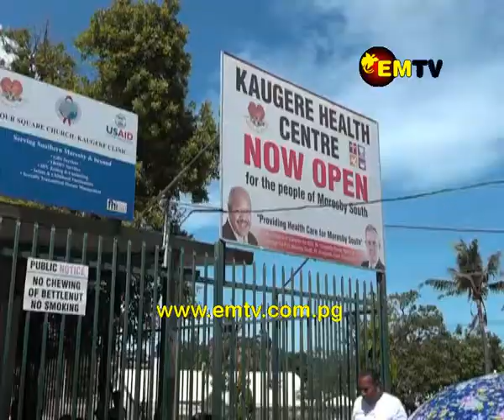Kaugere Health Centre Hosts Open Day to Commemorate World TB Day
To commemorate world TB day, Kaugere Health Center, held an open day and conducted awareness on TB and other services that the health center offers.

Kaugere Health Center, built in 2014, sees over 200 patients on a daily basis, from all parts of NCD, Central and even Gulf Province.

Tomorrow will be the official celebration of World TB Day expo at John Guise Stadium.